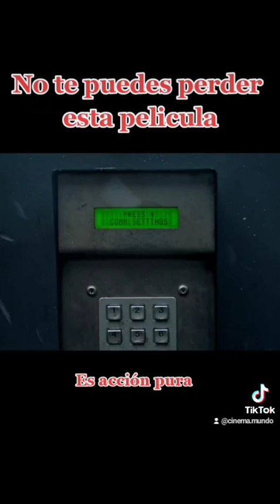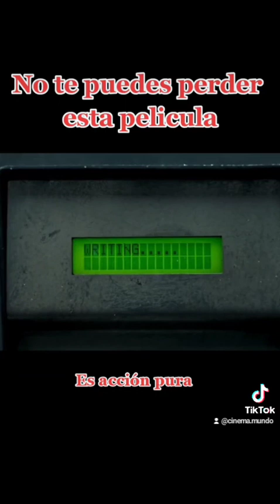JUEGO DE ASESINOS